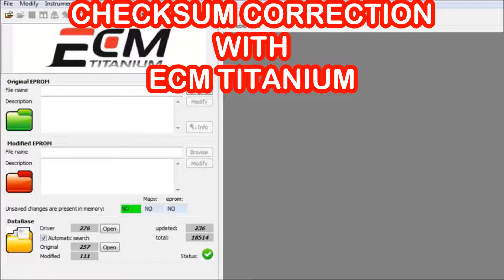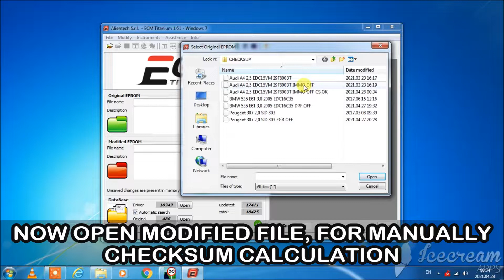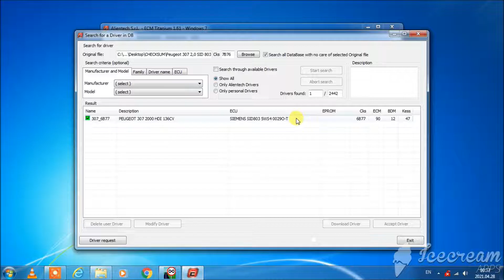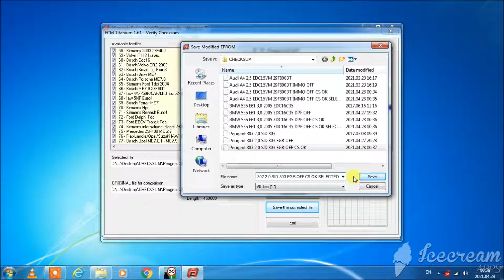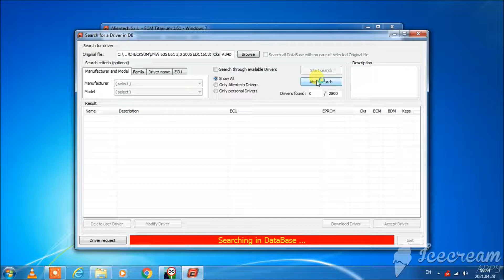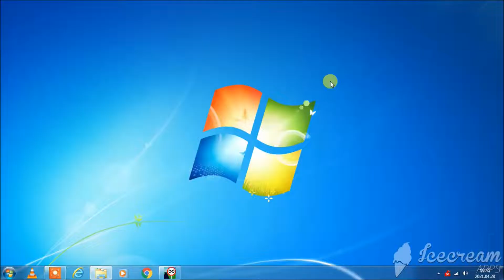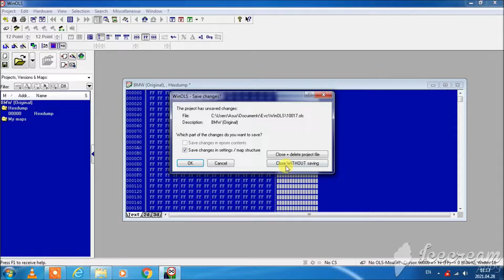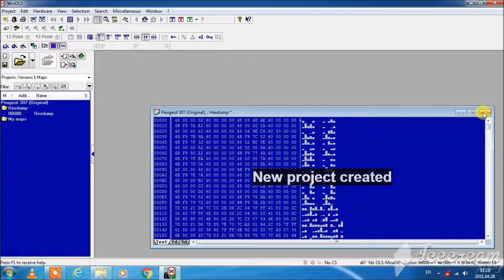Checksum correction with ECM Titanium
How make checksum correction with ECM Titanium automatically and manually.

Get $4 off on orders $40 with code 6SUMMER4
Get $6 off on orders $70 with code 2020AE23
Get $10 off on orders $120 with code 6SUMMER10
Get $15 off on orders $180 with code 6SUMMER15

Get $3 off on orders $30 with code 6SELECT3
Get $6 off on orders $50 with code 6SELECT6
Get $9 off on orders $80 with code 6SELECT9
Get $14 off on orders $140 with code 6SELECT14
Get $24 off on orders $200 with code 6SELECT24